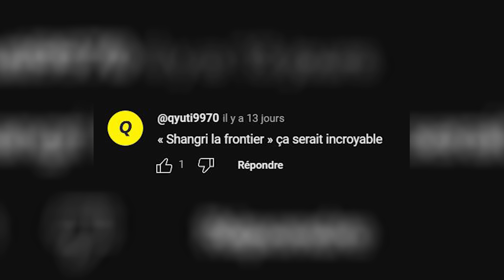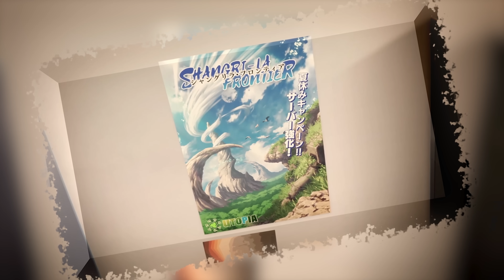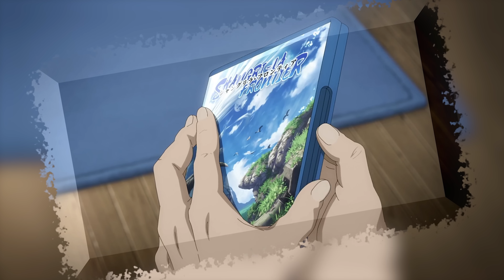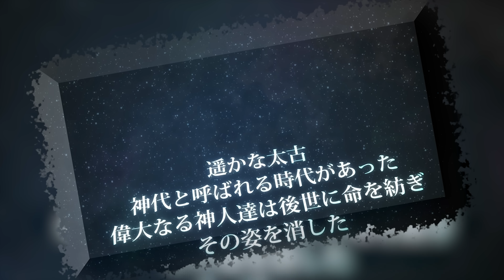Même avec cette tête elle veut de lui (Shangri-La Frontier)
Bonne année 2024 à tous ! Je vous parle de l'anime au personnage avec une tête d'oiseau, c'est l'anime Shangri-La Frontier